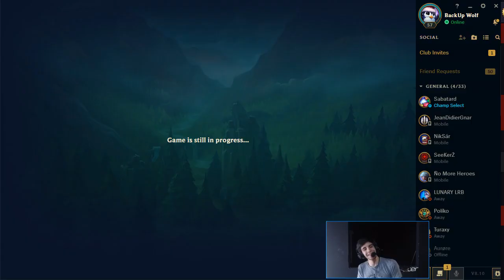STOMP LE NOUVEAU COMBO DE BOOSTERS CHINOIS A LA MODE (DOUBLE JUNGLE)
ON STOMP LE COMBO SECRET DES BOOSTERS CHINOIS (DOUBLE JUNGLE)

lol,fr,s8,caelan,master,challenger,solary,taisez,vous,double jungle,double jungle lol,support jungle,lulu twitch,lulu twitch combo,lulu twitch jungle,chinese lol,league of legends chinese